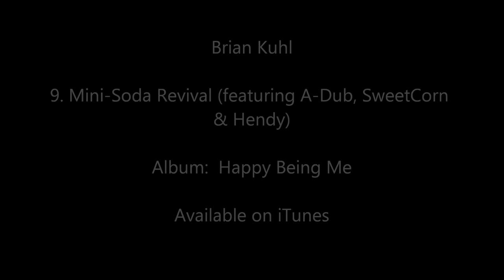Brian Kuhl - Mini-Soda Revival (featuring A-Dub, SweetCorn & Hendy)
Verse One: (Brian Kuhl)
my mom gave birth to the world's favorite son
Behold Brian Kuhl, the one that makes your jaw drop,
Lyrics so touching that they hit ya in your soft spot
A revolutionary who is changing everythang,
by usin' this music to do more than entertain
Bring everyone together 'til we live in harmony --
make the blacks in the ghetto and the white's farmin' see --
our cultures are different, but our creator is the same.
Break down the racial barrier, and create the human race.
Some love me, some hate me, some try to copy my life.
Some people never wash their hands again when I give 'em a high 5
Turn it up! Make sure the neighbors hear this bumpin' out your window when you drive by.

Chorus: (Brian Kuhl) (2x)
Jump up, get junked up, keep it crunked up.
The tribe and A-train bring the funk cuz
we're the strangest fishes swimmin' in the ocean.
Before we conform, you'll find us belly-up floatin'
We're hopin' a new era is approachin'.
And we'll take ya for a ride, so don't forget your token.

Verse Two: (A-Dub)
I got friends in low places
cuz I'm takin' these cats to the oasis.
Ya'll n know,
the Minnesota revival.  OWWW!
1, 2, skip 3, 4
make n jump, yell GERONIMOOOO.
Down to the ground
Make ya'll cats wanna listen to the sound
that I spit, you know it's quick, the sh*t stay hot.
Me and Brian straight rockin' the spot.

We mastered our craft (Brian Kuhl)
We like a blast from the past (Hendy)
Me and my n B Kooley, down on that a** (A-Dub)
In the second life, the first shall be last (Hendy)
So, hold ya head high, if you're lower class (Brian Kuhl)
Now bob ya head and leap to the beat, me and BK is bringin' the heat (Hendy)

(Brian Kuhl)
With our rap technique as we creep and speak to these peeps, increase the peace in the streets
Reach and niece ya niece, and keep ya mama on her feet
or bobbin' her head in the back seat of a jeep
A-dub: release the beast, unleash on these geeks and freaks

(A-Dub)
Every time I rap to this beat
Ya'll make ya'll cats wanna move ya'll feet
Get on the dance floor, hear no lie though
I keep it live for Minnesota Revival.

Verse Three:

(SweetCorn AKA Roy G Biv)
Minnesota born me, raised in the country.
Ya see, Sir Biv was from the great snow white, prayin' every night
Minnesota folks in the summertime: swimmin', fishin', drinkin'
In the land of ten thousand mutha skunkin' lakes
H-Son 'lings tryin' to find they place in this puzzling case

(Brian Kuhl)
Roy G Biv, nice to meet cha
We not preachas, but we'll teach ya and reach ya, impeach ya cuz you're weaker
So, turn it up and bump it while Jesse Hendy is featured.

(Jesse Hendy)
Gimme da mic yo, now listen to my flow upon the M-I-C
Creepin' on a come up, the J-E-double S-E
We puttin' Minnesota on the map
No matter if you red, white, or black, just bump this track cuz we on the attack
As we stomps on our rivals, we put it down for the Minnesota Revival.

(Brian Kuhl)
The bandwagon's loadin' up, its time to pile on.
Hey Nicki B, the neighbor boy's an icon.